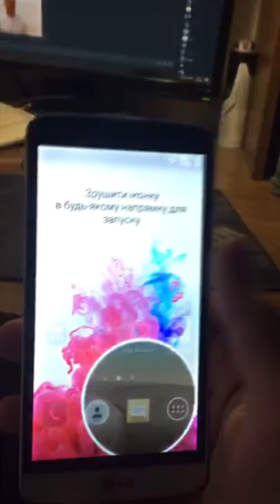LG L Bello внешний осмотр телефона